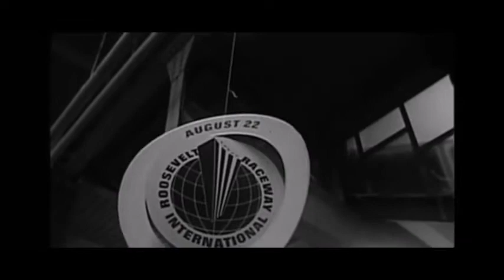1964 Roosevelt Raceway SPEEDY SCOT International Trot Ralph Baldwin NO AUDIO